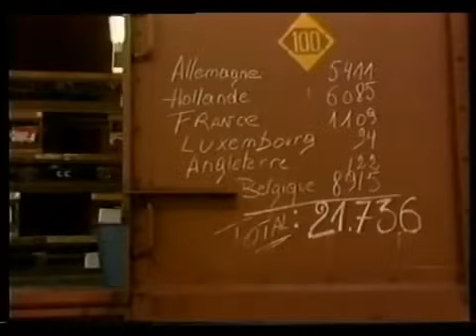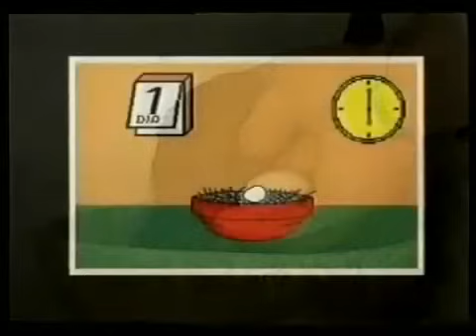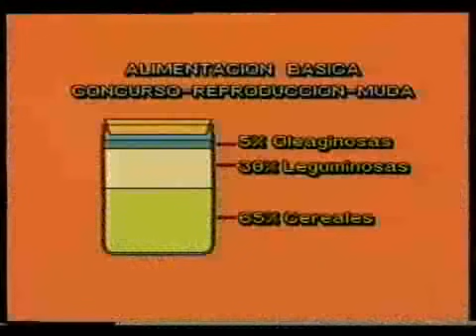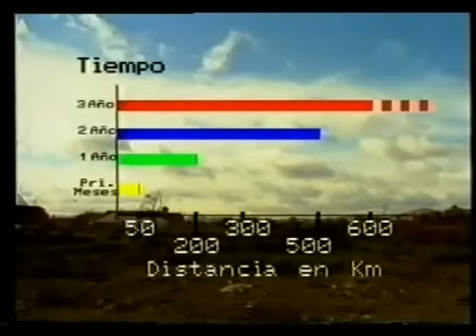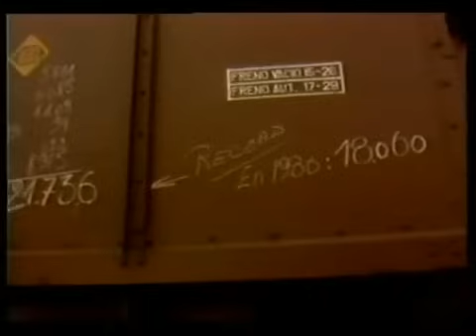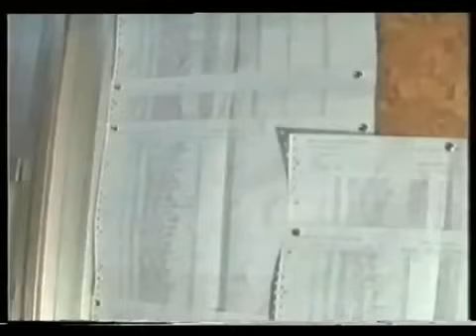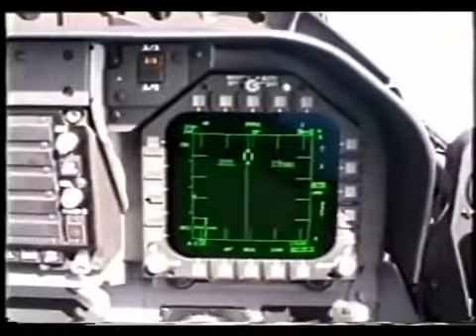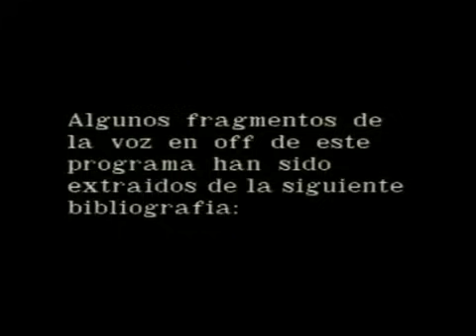Documental Completo: Colombofilia La afición de las alas Palomos Ladrones # Conquista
Grupo de Telegram oficial